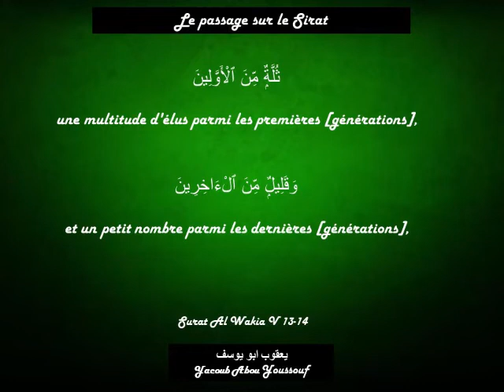Le passage sur le Sirat - Rappels bénéfiques - Yaacoub Abou Youssouf